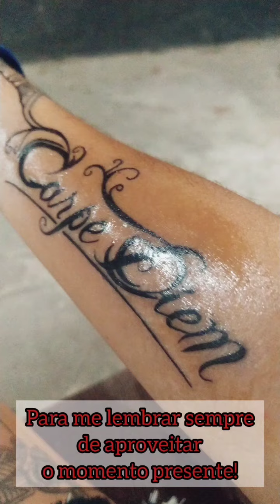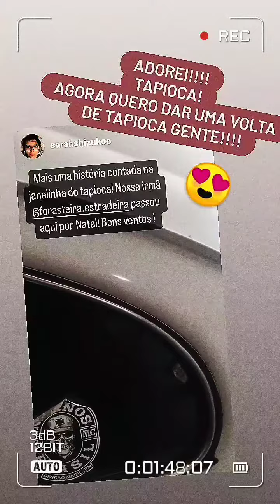CARPE DIEM...Aproveite o momento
Tudo o que existe é o momento presente!
E a gente esquece de viver justamente aquilo que está acontecendo aqui e agora

Vivemos nas lembranças do passado e nas preocupações do futuro...
Mas onde estamos de verdade?

Eu sempre quis tatuar essa mensagem para eu literalmente me lembrar a cada instante onde estou, o que estou fazendo, o que estou pensando, quem sou eu, como estou?... Agora!

Obrigada @sarahshizukoink por realizar esse sonho 😊

Ela é nota 💯 e super indico 👊
Em Natal/RN